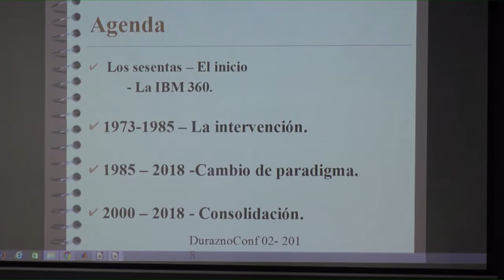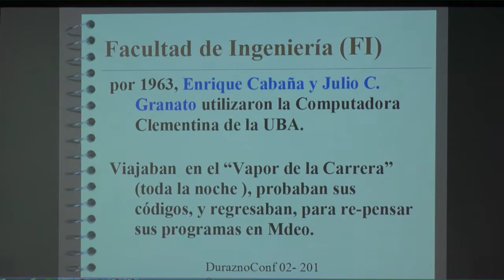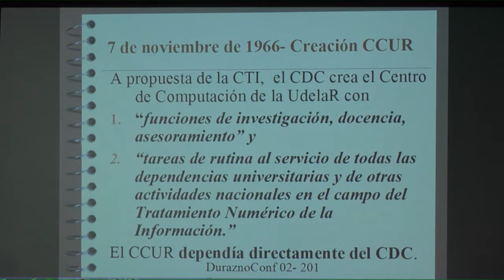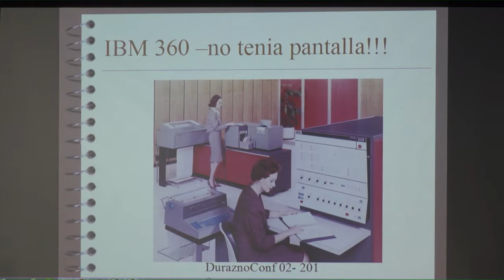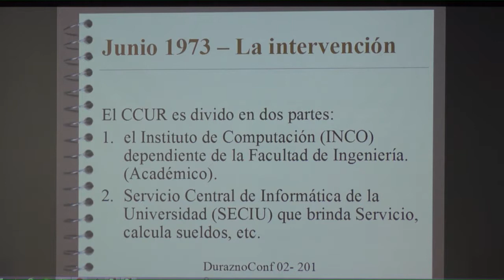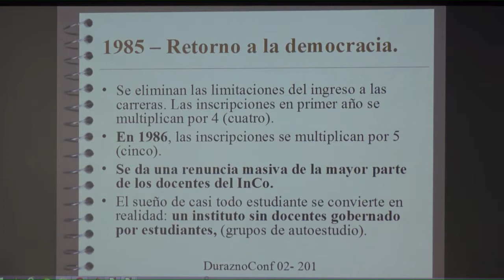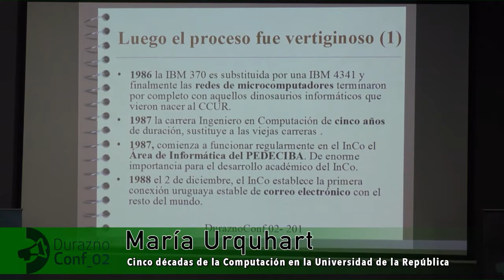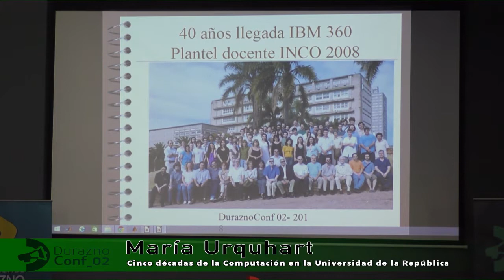DuraznoConf 2018. María Urquhart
DuraznoConf 2018. El lado humano de la programación.

María Urquhart

4/10/2018

UTEC - Intendencia de Durazno